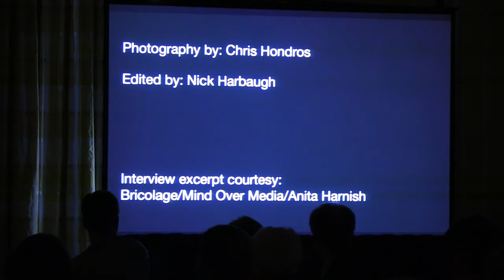FULL 2013 N.C. Halls of Fame in Journalism, Advertising and Public Relations ceremony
The N.C. Halls of Fame in Journalism, Advertising and Public Relations inducted nine new members in an April 21 ceremony at the Carolina Inn in Chapel Hill. Two emerging leaders in their fields were recognized with the Next Generation Leadership Award given by the Halls of Fame. The 2013 induction ceremony was presented by Dow Jones.

The honorees included:

Don Baer (public relations)
Chair and CEO of Burson-Marsteller, former senior adviser to President Bill Clinton

Jane Brown (journalism)
Nationally renowned scholar for research into media's influence on teens

Chris Hondros (journalism, posthumous)
Pulitzer Prize-nominated photojournalist who covered world conflicts

Greg Johnson (next generation leadership)
President of BooneOakley advertising and digital agency

Jason Kilar (advertising)
Former CEO of Hulu, former senior vice president at Amazon.com

Alan Murray (journalism)
President of Pew Research Center, former Wall Street Journal Washington bureau chief, deputy managing editor and executive editor online

Dwane Powell (journalism)
Nationally-syndicated editorial cartoonist for The News & Observer, contributed to N&O series that won 1995 Pulitzer Prize for Public Service

Wyndham Robertson (journalism)
Fortune magazine editor specializing in financial and technology subjects for 25 years and former UNC system vice president for communications

Doug Smith (journalism)
Reporter, editor and columnist for The Charlotte Observer for more than four decades

Michael Steel (next generation leadership)
Press secretary for U.S. House Speaker John Boehner

Stacy Wall (advertising)
Commercial director, winner of Directors Guild Of America Commercials Award

The Halls of Fame are based in the UNC School of Journalism and Mass Communication, and they honor individuals who have made outstanding, career-long contributions to their fields. Honorees must be native North Carolinians, or must be distinctly identified with the state.